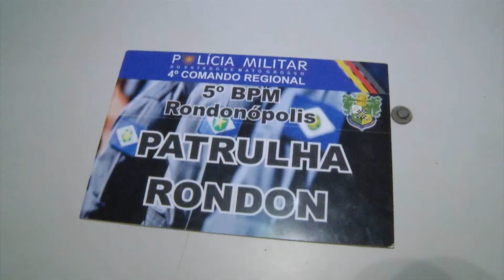LADRÃO INVADE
Descrição